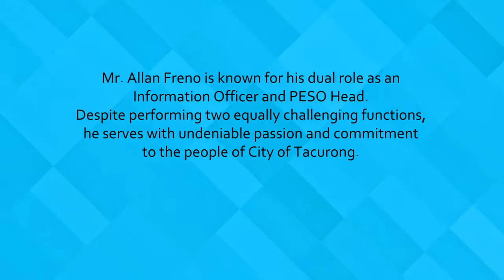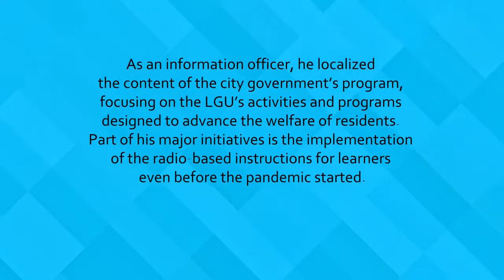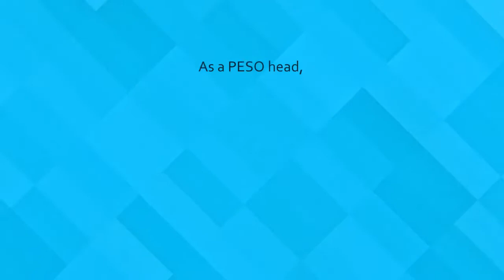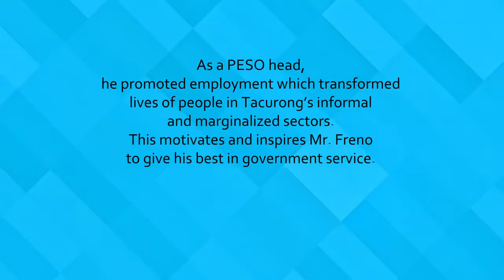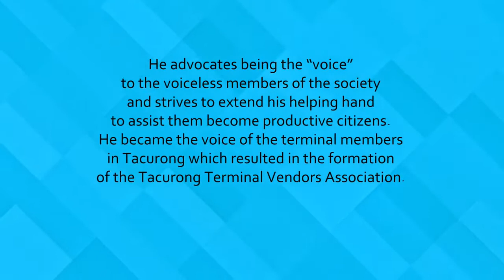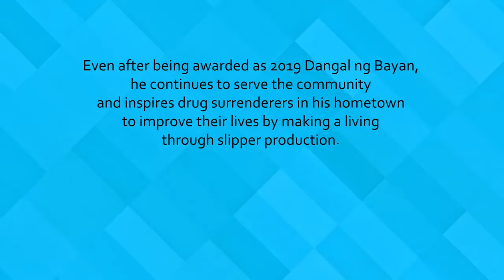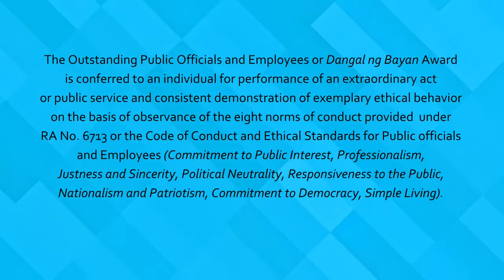HAP Story feat Allan S Freno Iskolar ng Bayan